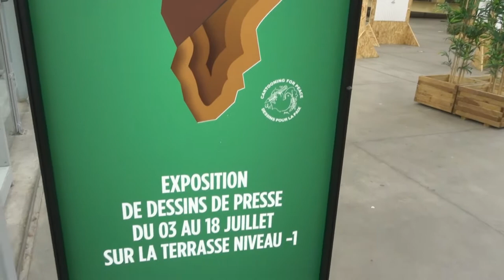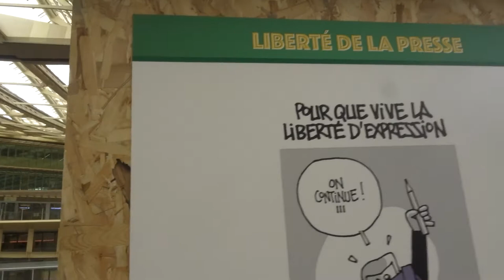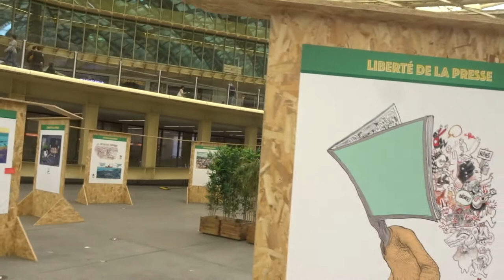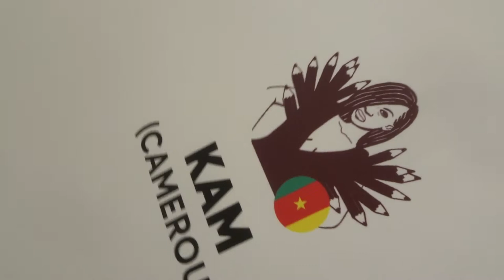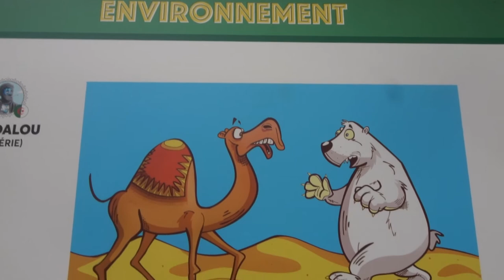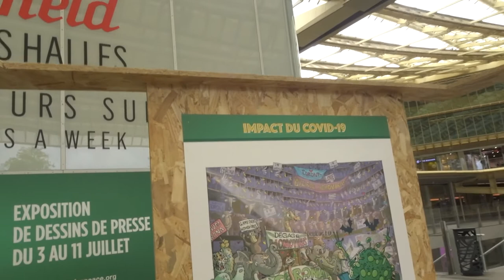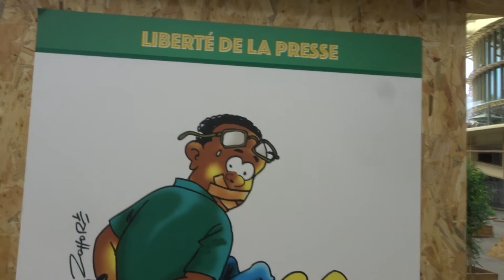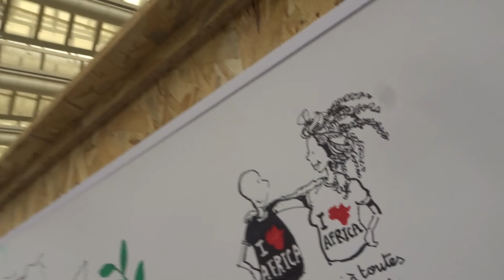expo Cartooning in Africa cartooninginafrica willisfromtunis forumdeshalles mariepanic 2021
vidéo 9 juillet 2021 exposition de dessins de presse 3-18 juillet 2021
+ exposition dans le cadre de la Saison Africa2020 le dessin de presse du continent africain sous la canopée sur la terrasse niveau -1 du centre commerciel le Forum des Halles du 3 au 18 juillet 2021
+ UNESCO WPFD World Press Freedom Day 3 May Cartooning for Peace and Democracy artistic freedom and freedom of expression at the tip of the pen
+ Le personnage le chat Willis from Tunis créé par l'artiste Nadia Khiari